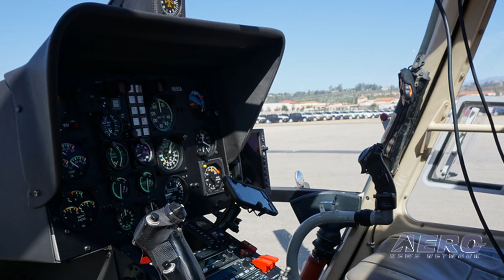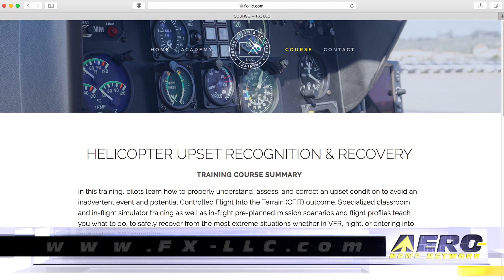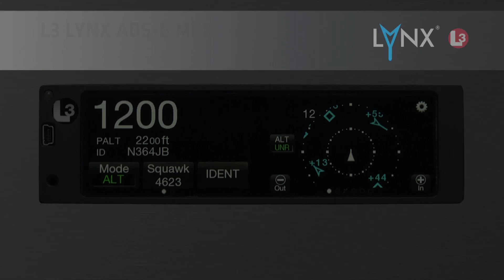Aero-TV: Rotorcraft Risk Mitigation - FX, LLC, at HeliExpo 2017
Focus Is On Reducing The Accident Rates Across The Industry…

FX LLC was established by the helicopter industry to look into the root causes of helicopter accidents, and they found that it often comes down to the fundamentals.

Kevin Bredenbeck, VP of Operations and Director of Training for FX LLC told ANN CEO and editor in chief Jim Campbell at HAI 2017 that the group was challenged with looking at about 2,000 accidents. What they found were some common threads in those accidents.

Bredenbeck said that it became apparent that PTS standards, training and currency requirements were not really preparing pilots for things that happen in the aircraft.

Some of those commonalities include degraded personal concerns, meaning a pilot gets overwhelmed by what's happening in the aircraft, degraded aircraft, and degraded systems.

FX LLC has prepared a syllabus for helicopter training, and over the past year and a half tested those concepts to determine what could be done to enhance training.

Bredenbeck said that while the primary focus is helicopter training, that is just a small portion of the three-day course offered by the company.

Aero-TV is a production of the Internationally syndicated Aero-News Network. Seen worldwide by hundreds of thousands of aviators and aviation adherents, ANN's Aero-TV has produced over 3000 aviation and feature programs, including over 1000 episodes of our daily aviation news program, AIRBORNE UNLIMITED, hosted by Bri Cross, Laura Hutson, and Christopher C. Odom. Just starting its third decade, parent company Aero-News Network, has the most aggressive and intensive editorial profile of any aviation news organization and has published over 350,000 news and feature stories since its inception -- having pioneered the online 24/7 aviation new-media model that so many have emulated.